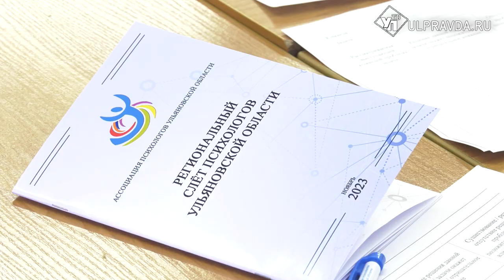В Ульяновской области психологи отметили важный день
В этом году в России появился новый профессиональный праздник — День психолога. Его отметят 22 ноября специалисты, которые умеют лечить душу. Правительство России официально утвердило дату 10 октября текущего года. В преддверии праздника психологи Ульяновской области собрались на игру. Подробнее о мероприятие расскажет Ирина Антонова.